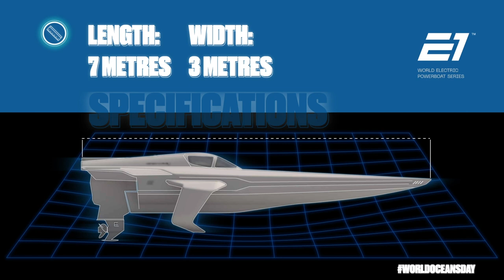E1 Series new RaceBird powerboat design reveal | FULL LAUNCH SHOW | Alejandro Agag, Rodi Basso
E1 Series is the world's first all-electric powerboat series, founded by Alejandro Agag and Rodi Basso during lockdown in 2020.

Now, after months of hard work by everyone in the E1 team, we are delighted to unveil the latest version of the soon-to-be iconic RaceBird.

Co-Founders Alejandro Agag and Rodi Basso reveal the new design of the electric RaceBird powerboat. The pair will be joined by special guests, including the boat’s designer Sophi Horne (Founder of SeaBird Technologies) and Brunello Acampora (CEO of Victory Marine), to provide more news and updates from the E1Series.

Raffaele Chiulli, President of the UIM, the international governing body of powerboating, will also be in attendance.